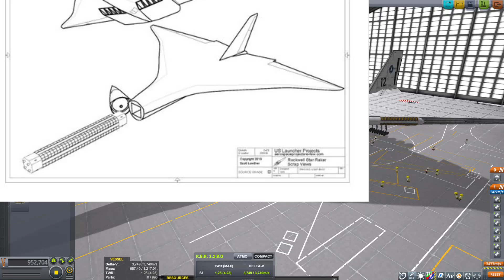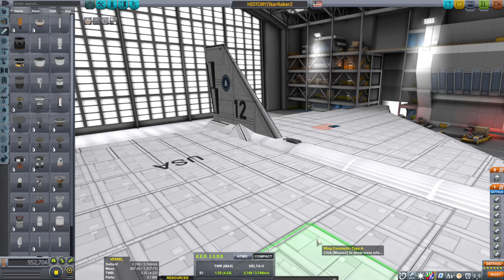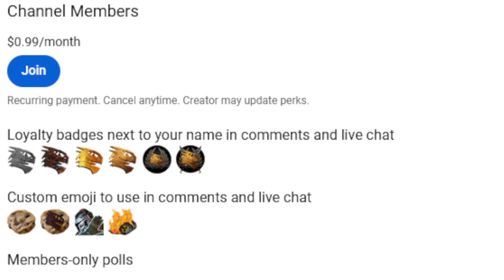STAR RAKER SPACE STATION DELIVERY! KSP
The STAR RAKER puts a SPACE STATION into ORBIT!

GAME : Kerbal Space Program VERSION 1.12.5
FREQUENTLY ASKED QUESTIONS AND ANSWERS :

1. When do you upload videos? - I make videos as often as I can.

2. What do you do for a living? - I work a full time construction job plus any overtime I can get.

3. Where can I download the craft file? - No downloads as of yet. I don't have the time, but these videos are meant for you to be inspired to build your own crafts.

4.  WHY isn't the video in ULTRA REALISTIC SUPER HIGH DEFINITION? Because unlike your rich ass that can afford a KILLER PC, I have to use what little money I have, to make sure that there's a roof over my head and food on the table before I can spend it on things like CPUs and GPUs.

MODS:

VOLUMETRIC CLOUDS by Blackrack (Makes pretty clouds for all planets)